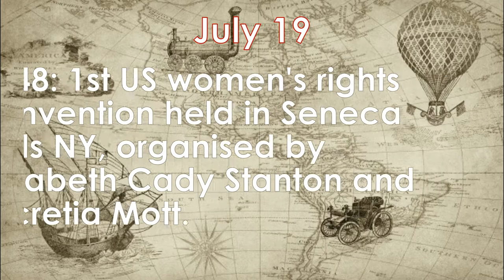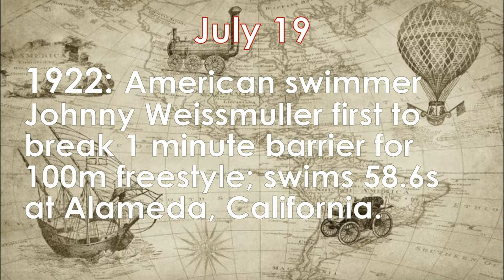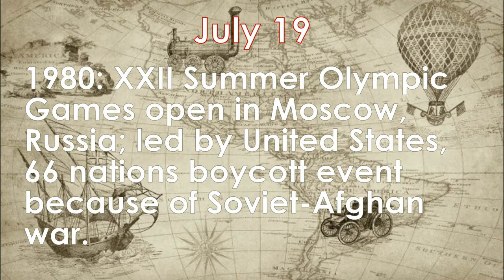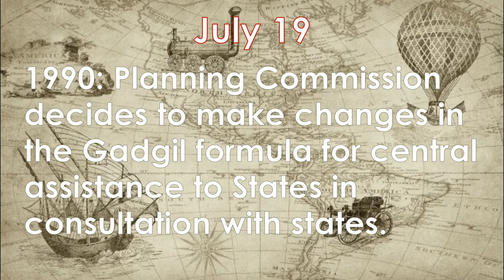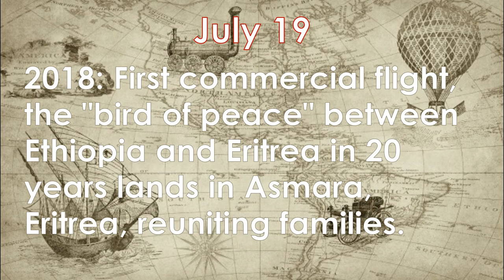19th July,Today in History of India and World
19th July,Today in History of India and World. Historical events for the 19th of July. See what famous, interesting and notable events happened throughout history on July 19 in India and World. 19 July in Indian history. 19 July in World history.